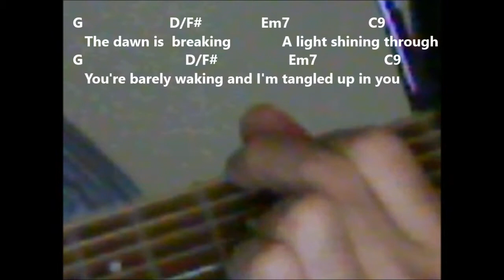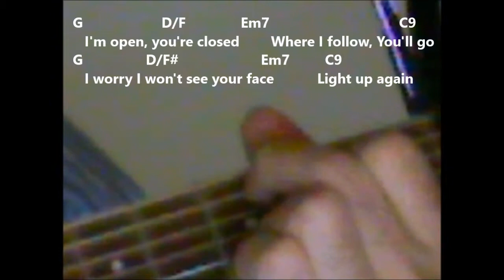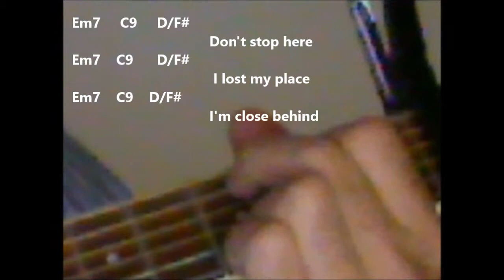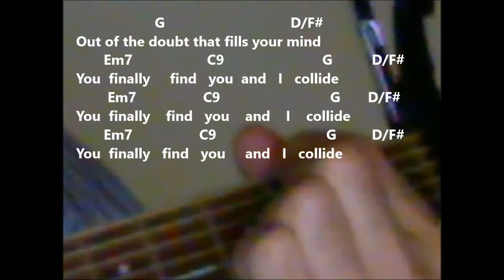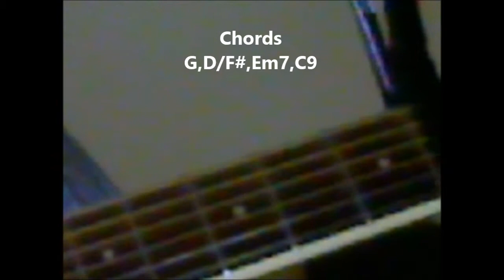How To Play 'Collide' By Howie Day On The Guitar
Sorry for the very bad video quality but I had to borrow a laptop to do this lesson and baggers can't be choosey. This was another request and please remember I can't guarantee the chords to be 100% correct. Please do your own research and decide how you want to play this song.